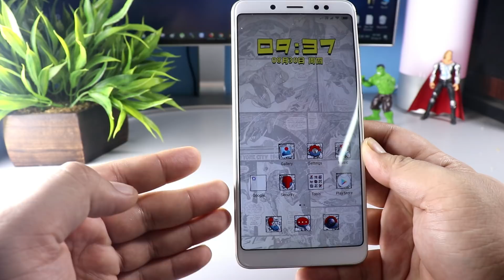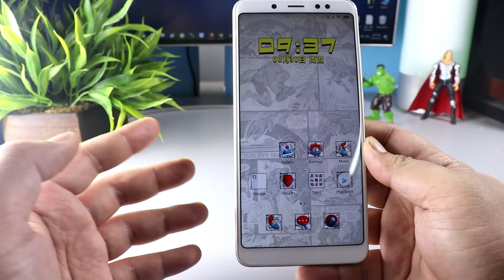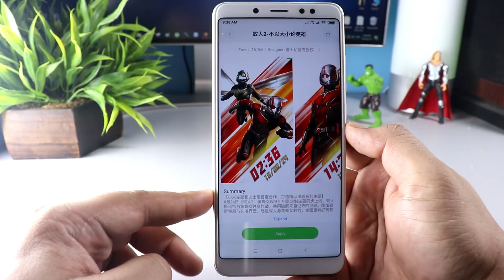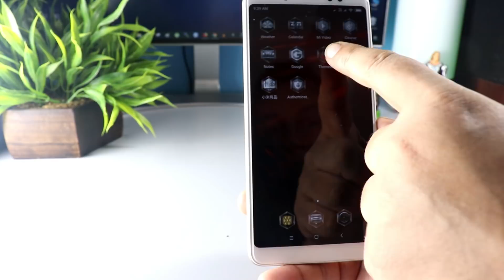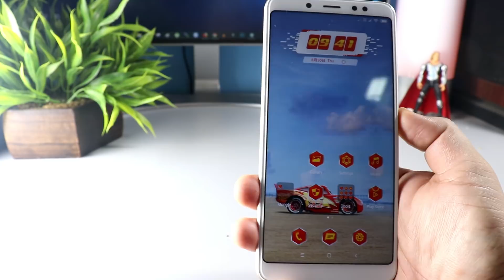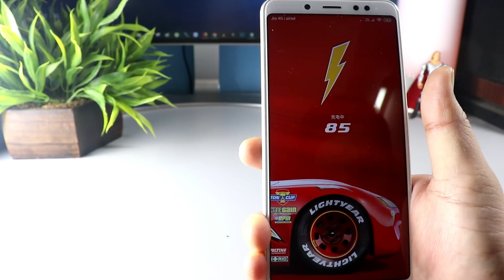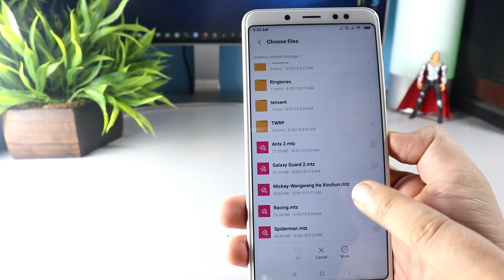TOP SUPERHERO MIUI THEMES - Free To Download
Join Our Telegram GROUP Here to Download these SUPER HERO theme

👉 🇮🇳 India Amazon Links

• Oneplus 6
• Oneplus 5T
• Redmi Note 5 Pro
• Mi A2
• Mi A1
• Moto G5 Plus
• Google Pixel
• Google Pixl 2

👉👉MY GEAR :-